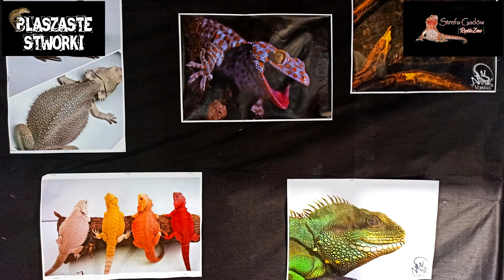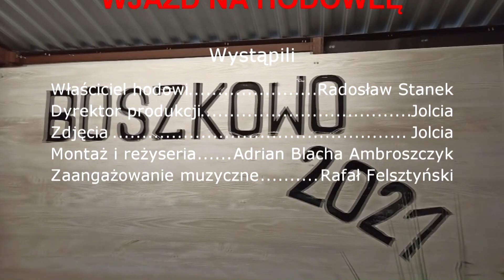Wjazd na hodowle #27: Strefa Gadów Reptile Zone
Montaż i reżyseria: Adrian Blacha Ambroszczyk

Muzyka: Rafał Felsztyński